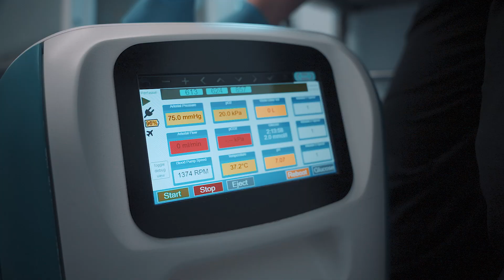World’s first transportable normothermic organ perfusion technology - OrganOx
Innovative hollow core optical fibre technology enabling near-instant data transfer, a life-saving device that enables many more organs to be transplanted, and a human-centric AI platform that generates audio and video from text are the three finalists vying for the 2025 MacRobert Award for UK engineering innovation. The winner will be announced on 8 July.

OrganOx has developed two devices that maintain livers and kidneys in a functioning state outside the body for at least twice as long as conventional cold preservation techniques, dramatically increasing the number of transplants for patients, eradicating night-time operations for clinicians, and reducing overall healthcare costs for providers. A third, patient-connected device can also be used to provide ‘liver dialysis’ using either a human or porcine organ outside the body, to help patients in liver failure to recover without the need for a transplant.

Operating at body temperature (37C), the devices replicate the physiological conditions of an organ within the body by perfusing it with a red-cell suspension reconstituted from donor blood of the same blood type. This allows fully automated, operator-independent preservation of an organ in a functioning state outside the body for periods of up to 24 hours clinically and several days pre-clinically.

The technology, which was initially designed to preserve livers, has enabled over 6,000 transplants across four continents and twelve countries. Medical facilities adopting the technology have reported up to a 30% net increase in transplants, with waiting times and waiting list mortality cut by more than half.

The technology for preserving livers, and its more recent counterpart for kidneys, represent two of the most complex medical devices ever designed and built in the UK. With hydraulic, pneumatic and haemodynamic sub-systems and remote-access capabilities, the devices can be used safely in operating theatres, during transport by road or in flight, or when directly connected to a patient when providing extracorporeal liver support.